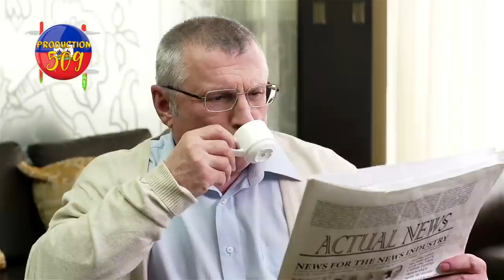Problem pirèd nan bit bwaye gwo deblozay pete chen mechan ak baz 400 mawozo